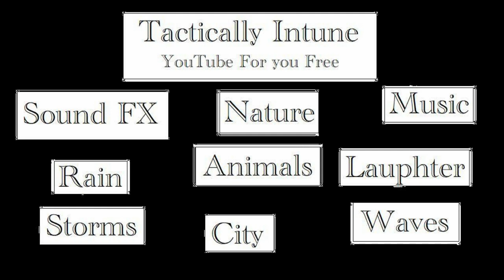Train 003 No copyright, No royalty, Free use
Train sounds No copyright, No royalty, Free use